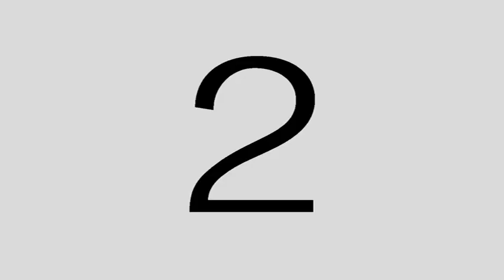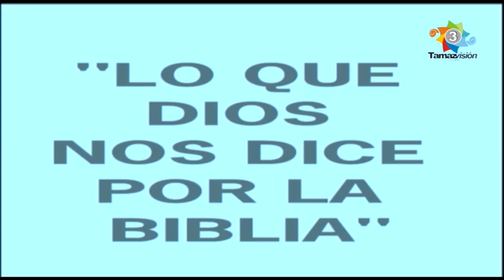Berea 07 Junio 2024